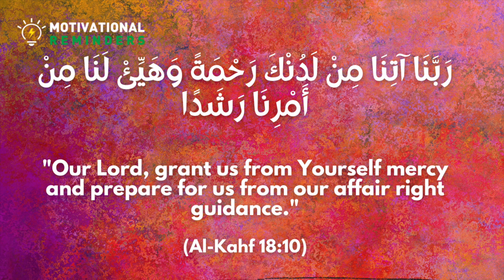Supplication (Dua) for Allah's Guidance and Mercy - Dua 16